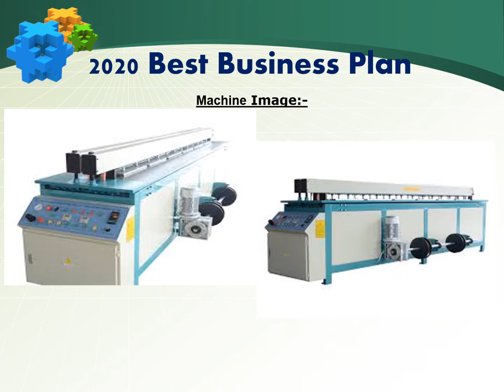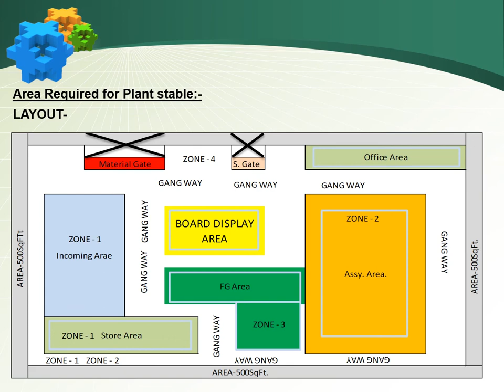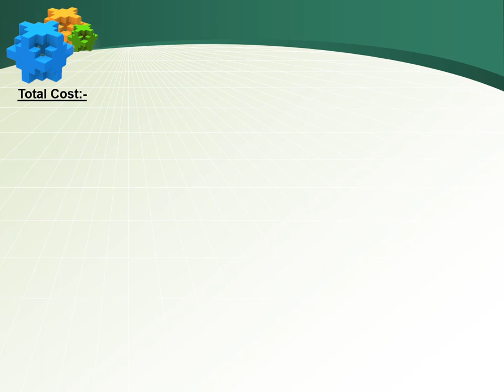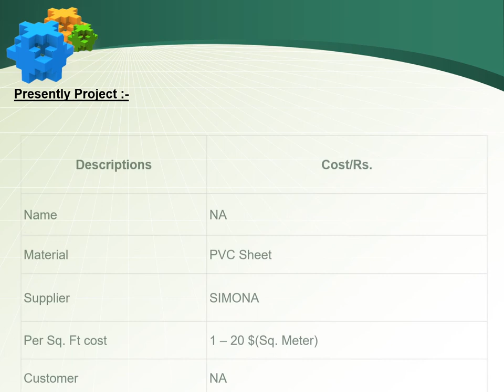Business plan for 2020,plastic butt fusion welding machine layout